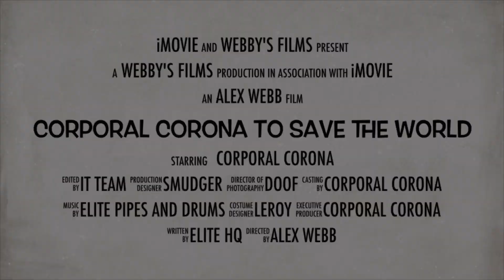Day 35 Isolation. The ELITE CORONA CREW Personal Files. Recce Troops Profiles. We will beat Covid19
Day Thirty Five of Isolation Lockdown. Meet the team of the Corona Crew Recce Troop. The files have been leaked along with others which are yet to be recovered... We will beat Corona Virus